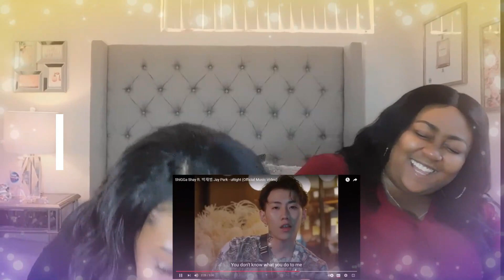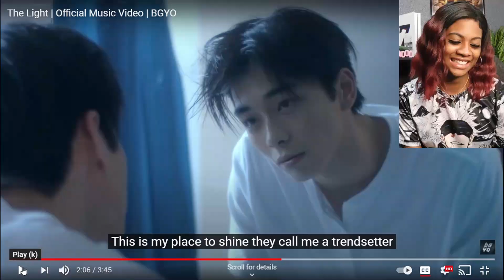BGYO- The Light (Official MV) Reaction “American”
Please Original Video Below

Thank you for the support, let me know any of your requests. Not everyone will like what you like and that's ok just remember 💚 You are your own beautiful. 😁

**no intention to copyright **